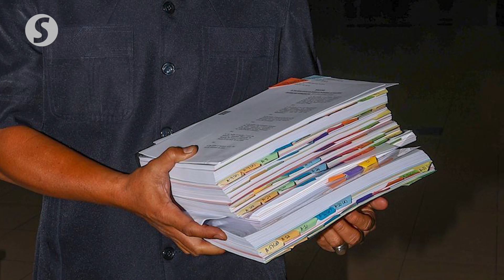Aug 15 case management for Taib Mahmud’s son's injunction application against stepmum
The High Court in Kuching has fixed Aug 15 for case management of a lawsuit brought by Datuk Seri Sulaiman Abdul Rahman Abdul Taib against his stepmother Toh Puan Raghad Kurdi Taib.

Sulaiman is one of Sarawak Yang di-Pertua Negeri Tun Abdul Taib Mahmud's four children from his previous marriage to the late Datuk Patinggi Laila Taib.